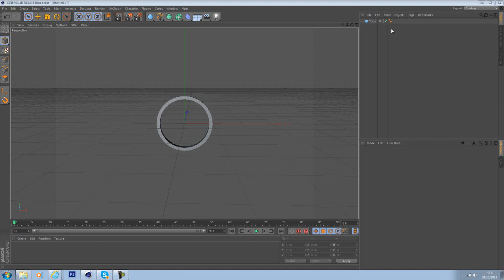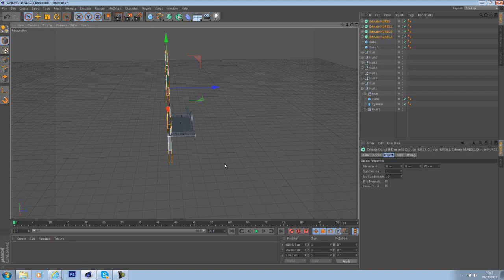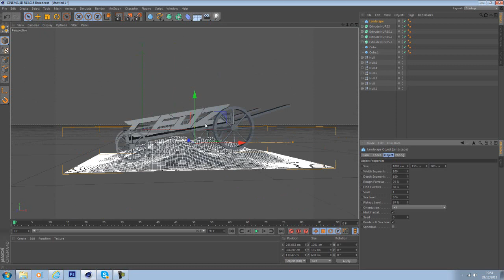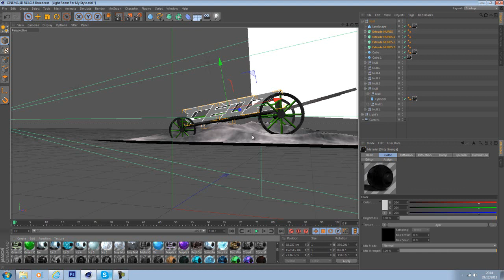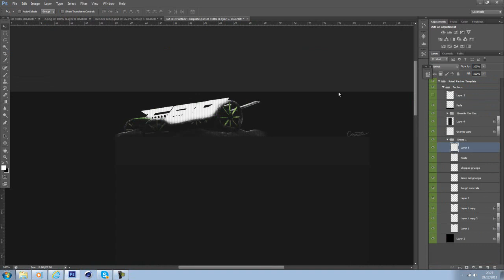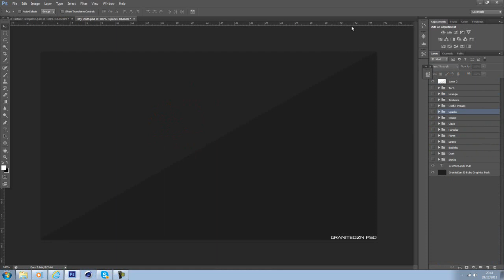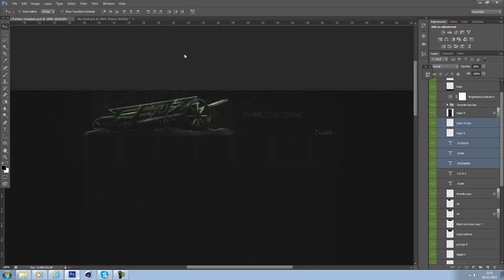SoaR Cedz Contest 3ntry.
-Speedart Info
●Background for: Cedz Contest
●Time Taken:  65 Mins
●Song: Kleerup feat. Lykke Li - Until We Bleed (PatrickReza Dubstep Remix)